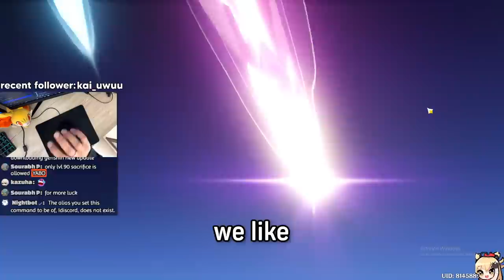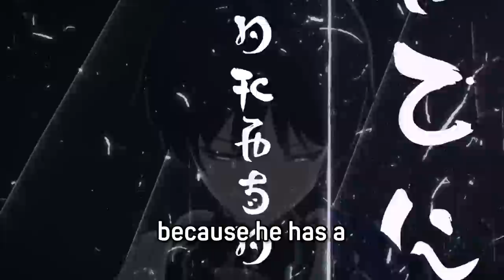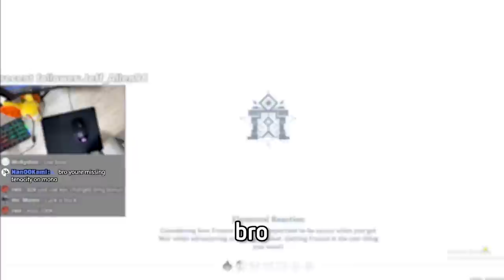I Finally Maxed My F2P Wanderer and He's a BEAST!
I am the BEST Scaramouche main😤

Timestamps:
0:00 | Intro
0:14 | the forbidden ritual
1:07 | Scaramouche Rolls
2:51 | my dumb thoughts about Scaramouche
3:26 | useless facts about Scaramouche
4:16 | the MOST important thing about Wanderer
4:39 | Problems with Scaramouche
6:00 | the Challenges
6:19 | Scaramouche's Build
6:48 | Faruzan's Build
7:19 | 1st Challenge: Hit 35K NA Damage
9:24 | 2nd Challenge: Hit 50K Burst Damage
11:39 | 3rd Challenge: Hit 100K CA Damage

Scaramouche's banner is here and in this video, I rolled for the Wanderer and tried to become the BEST Scaramouche Main challenging myself to complete 3 difficult tasks! BTW, I also I will offer you my completely biased points on why I like Scaramouche, and talk about his pros and cons. So, enjoy this copium ramble about my anemo boy, Scaramouche!